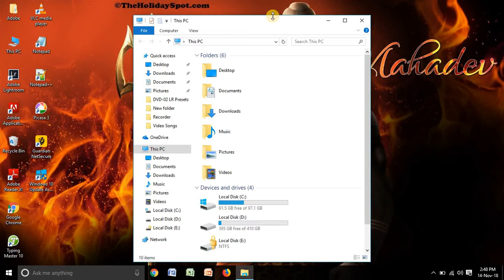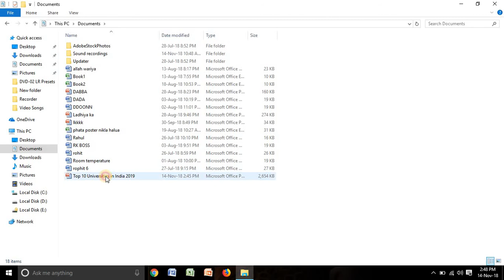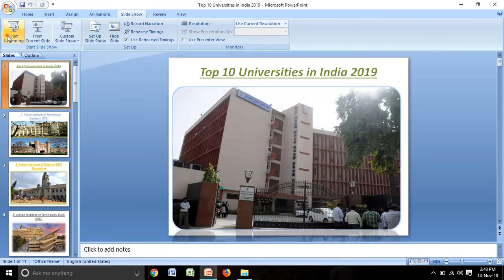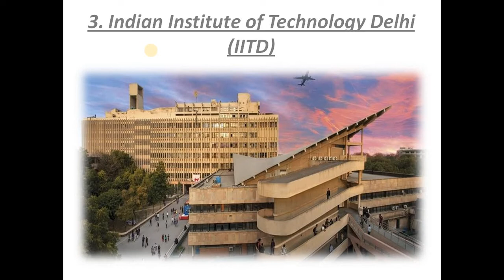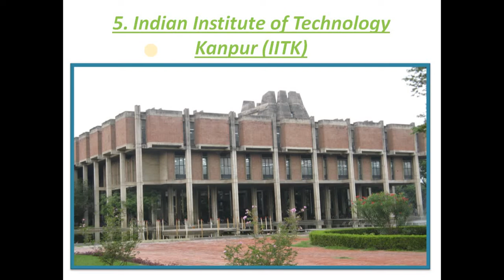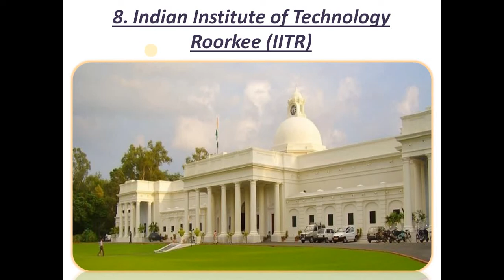Top 10 B Tech Universities in India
List of Top 10 B.Tech Universities for 2019 in India.